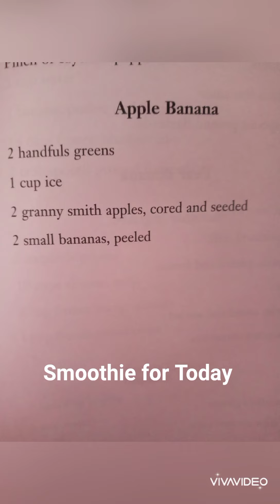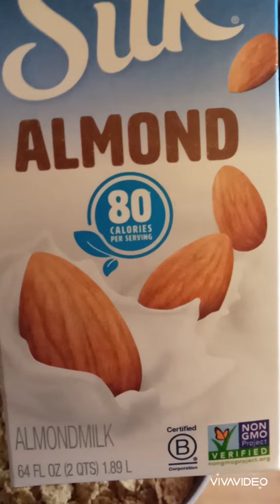VLOGMAS DAY 9 |Breakfast and Christmas Lights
Join us as we enjoy christmas lights with the kids

Breakfast was amazing (yum)

I really hope you guys enjoy this short but sweet video

Thanks for vibing with Keeboo 💪❤💪
stay safe&blessed